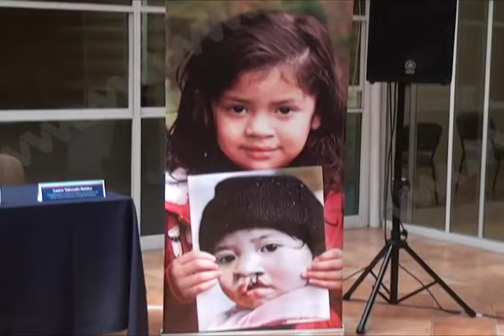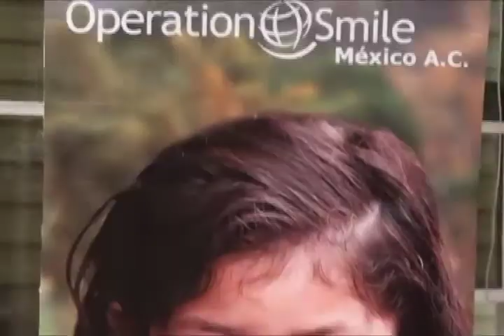Anuncian 1ra jornada médica de cirugías de Labio y Paladar Hendido